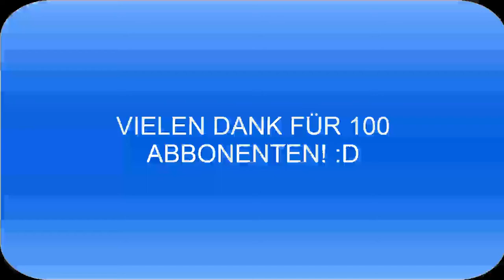Let´s Play Clash of Clans #40 Besuch´s Special (German/HD)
Let´s Play Clash of Clans: Hallo und herzlich willkommen zu einer neuen Folge Let´s Play Clash of Clans mit mir dem Thomas. Als kleines Dankeschön werde in der heutigen Folge ich einige unserer Abbonenten besuchen. Viel Spaß! :D